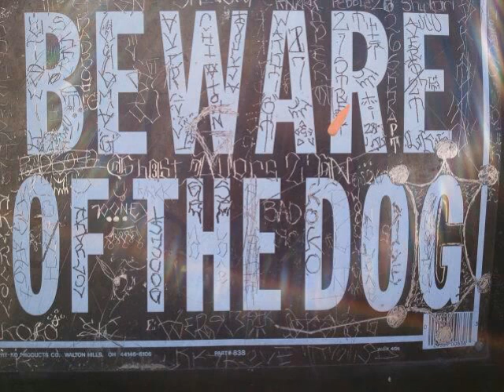Waddupdoe - Ric Jilla